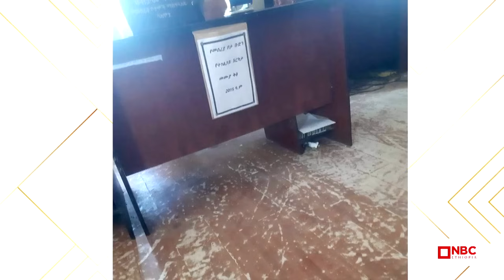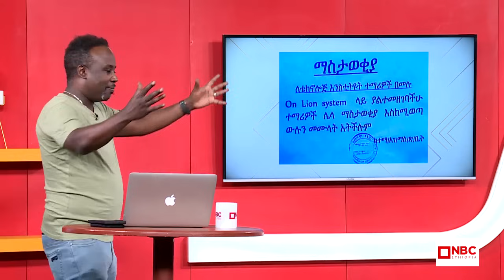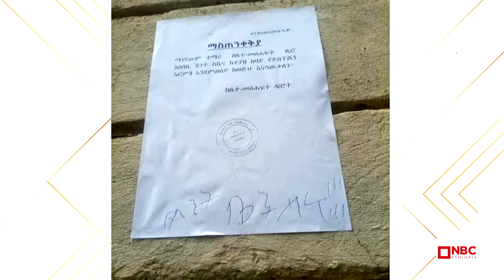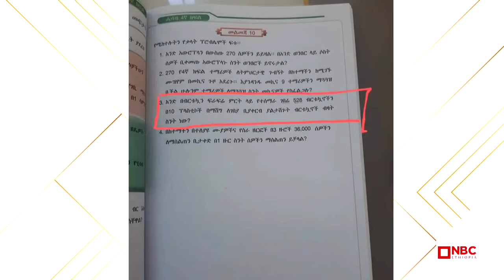Semere bariaw| ሰመረ ባሪያው|Yesamntu chewata| የሳምንቱ ጨዋታ ባርያው Week 77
PLEASE CALL ME JUST TO SAY HELLO AND MAKE MY DAY !!

I sure will CALL BACK in case I don't pick up!!

Ii 📌Join our facebook group!

📌Reach out on WhatsApp!

📌Drop an email!

📌Call and say hello on

Semere Bariaw a.k.a bariyaw and baryaw is an Ethiopian lawyer, tv and radio host and social media figure who aims at shaping society with humor, satire and caustic remarks. Semere Baryaw worked at Fana Television with a TV Show called Yesamintu Chewata, Yesamntu Chawota, Yesamentu Chewota, aired for three years and currently runs the same show at NBC Ethiopia TV.
Semere Bariaw also co-hosts, in addition to Yesamintu Chewata, a popular radio show tadyas addis, tadias addis at Ethio FM 107.8 with Seifu on EBS, Seifu fantahun, seifu fantahun. Semere has performed Stand up Comedy shows on ebs YouTube, Fana Television, Ethiopian TV, Amharic chewata, ethiopia, Ethiopian TV, ebc ethiopia, VOA Amharic and DW Amharic.
በጨዋታው ...